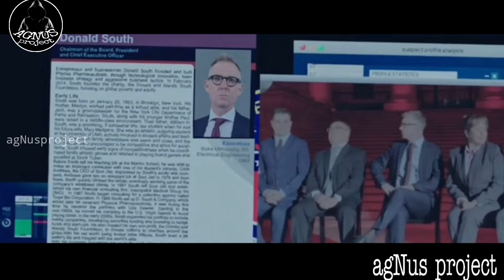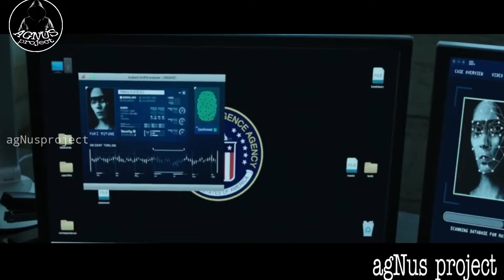DI NILA AKALAIN NA PINAKA KINAKATAKUTANG SNIPER PALA ANG TAONG KANILANG BINANGGA! KAYA ITO NANGYARI.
Hindi alam ng sundalong si Sgt. Becket na na frame up pala sya ng isang assassin at ngayon ay pinaghahanap na sya ng CIA upang ikulong at paaminin sa isang krimen na hindi naman nya ginawa, magawa kaya nyang linisin ang kanyang pangalan at pabagsakin ang taong gustong sumira ng kanyang buhay at pangalan?

Halina at ating panoorin.

We made this video so that the viewers better understand the story of this film and to promote to watch the whole movie.

Process of Editing:
Every clip of the video is from the original Movie.
The script is originally created of our team and it is based on the story of the movie.
The voice over is a real human not an AI.
This video/content is not reused and repetitive, we made this on our own perspective.